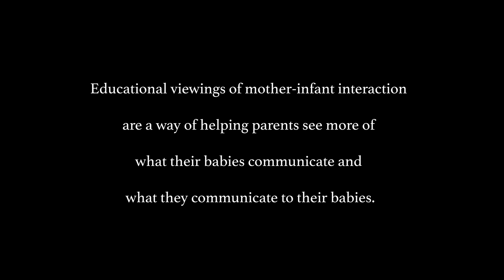Decoding Mother-Infant Interaction: A Story of One Mother and Infant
Check out the links below to watch an interview of Beatrice Beebe by Katharine Stevens of AEI:
Decoding the non-verbal language of babies (Part 1 and Part 2) — interview with Beatrice Beebe, PhD | VIEWPOINT

In "Decoding Mother-Infant Interaction: A Story of One Mother and Infant" we follow one mother’s experience of coming to Dr. Beebe’s filming lab for an “educational viewing” of the mother’s interaction with her infant who is four months old. Four months is an important age for studying mother-infant interaction. By four months, patterns of mother-infant interaction have already organized sufficiently that they can predict the infant’s later development, such as attachment security and cognition.

An educational viewing is a way of using our research to help parents see more of what their infants communicate to them, and to see more of what they communicate to their infants. Our research uses video microanalysis, which captures moment-to-moment sequences of interactions. This process is like a “social microscope,” enabling us to see subtle details of interactions which are too rapid and complex to grasp in real time with the naked eye. These moment-to-moment sequences show us how infant and mother affect each other.

In the educational viewing, first the mother is filmed playing face-to-face with her infant, and then Dr. Beebe is filmed playing face-to-face with the infant. Then the mother and Dr. Beebe together look at the films, first in real time, and then in slow-motion and frame-by-frame.

The infant of this film is just emerging from having had colic in the first four months of life. It is extremely difficult to make an infant with colic comfortable. For four months, this mother has been so tuned in her infant’s discomfort, and she has been trying everything possible to help her baby calm down. However, by the time they come to the filming lab, the mother reports that the infant has been better in the prior couple weeks.

In this educational viewing, together the mother and Dr. Beebe discover that the mother is still in “colic-mode,” still very reactive to any slight sign of discomfort or distress in the infant. However, in this filming, the infant is mostly calm. Together, the mother and Dr. Beebe realize that the mother can calm down now also.

Some months later, when the mother was interviewed by the film maker Karen Dougherty, the mother describes how her experience with Dr. Beebe at the filming lab helped her readjust her interaction with her infant, who then “came back to her” and engaged with her more fully.
Director: Karen Dougherty (FIPA)

Producers: Beatrice Beebe, Karen Dougherty, Dorothy Engelman, Richard Quinlan

Editors: Gavkhar Abdurokhmonova, Rachel Ende, Amruta Wagh, Robert DelGaudio, Steve Lang

Special Thanks: Nielsen Family Foundation, Bernard & Esther Besner Infant Research Fund, The Miranda Family Fund (Hispanic Federation Funds), A & J Kay Family Foundation, Billie Pivnick, PhD, Q Media Solutions, Jacktar Films, New York State Psychiatric Institute

Uploaded for Dr. Beatrice Beebe by Zack Cagan.